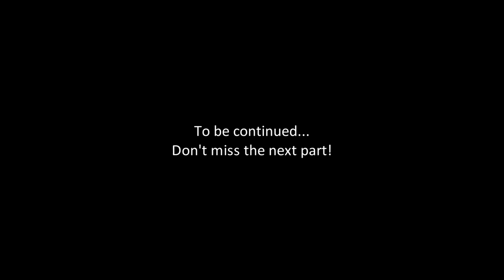DIE YOUNG (Alpha) Gameplay Part 8 - Grumpy Old Man (Dry Riverbed + Apricot Valley)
Intro animation by WilD JeSTeR.